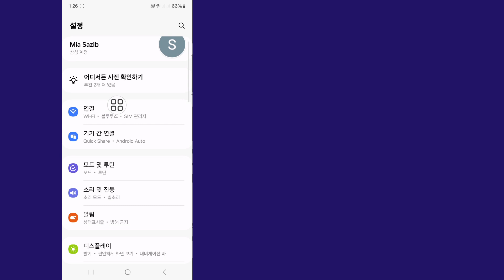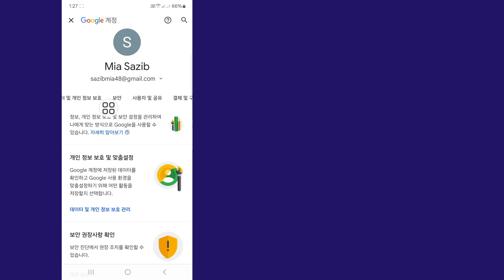Instagram 비밀번호를 잊어버린 경우 확인하는 방법(업데이트 2024) | Instagram 비밀번호를 확인하세요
이 비디오에서는 Instagram 비밀번호를 잊어버린 경우 확인하는 방법을 보여 드리겠습니다(2024 업데이트)|  Instagram 비밀번호를 확인하는 가장 쉬운 프로세스를 보여 드리겠습니다.

그러니 건너뛰지 않고 전체 영상을 계속 시청하세요. 2 Instagram 비밀번호를 잊어버린 경우 확인하는 방법(2024 업데이트)